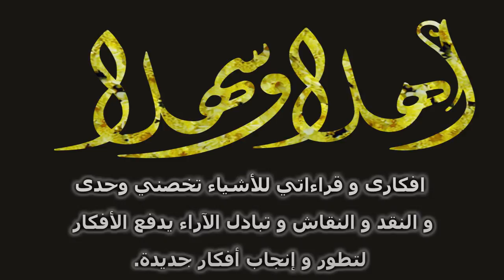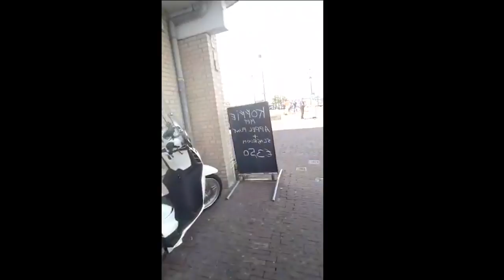243 - مباشر الحياة في هولندا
مباشر الحياة في هولندا
00:00 المقدمة
23:16 ولاية
47:14 شارك في القناة